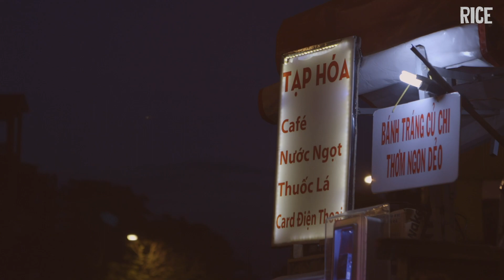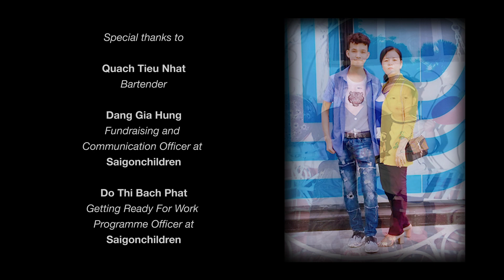A Boy in the Big City - SAIGON: CITY OF DREAM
Friday night, you pack yourself out of work and head to the local pub. The same bartender. He told you he's making new drinks for a competition. You replied, "Cool."

Yet you may not know that's the taste of home to him. You may not know his grappling 15. All of the untold, now served in a story cocktail, Saigon-ful.

Thank you Saigon Children's Charity and Pebble for the collaboration.
Thứ 6 hết ca, bạn gói ghém công việc rồi ghé vào quán pub quen thuộc. Lại vẫn chàng bartender đó. Anh bạn kể mình đang làm món uống mới để đi thi. Bạn cũng nhẹ nhàng "Hay thế".

Nhưng có thể bạn không biết chàng trai ấy đang cố tái hiện hương vị quê nhà, hay tuổi 15 đầy khó khăn của cậu. Tất cả những chuyện chưa kể, giờ được pha chế trong một câu chuyện cocktail, đậm màu Sài Gòn.

Cảm ơn Saigon Children's Charity và nền tảng Pebble đã đồng hành cùng RICE.